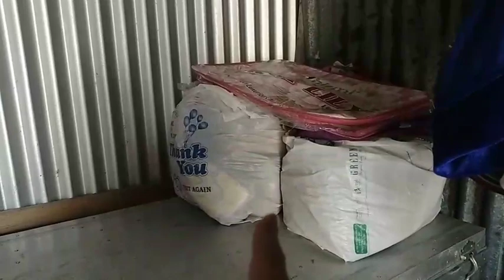My home tour 🏠/ Gramer bari dekte kemon dekhun sabina's real life vlog